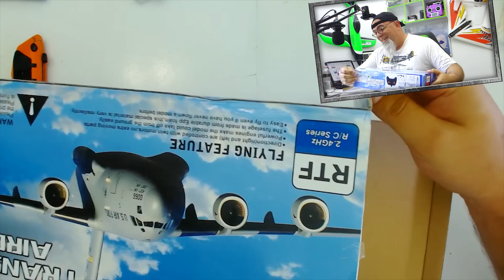MICRO AVIÃO MILITAR RC VOANDO NO VENDAVAL - C-17